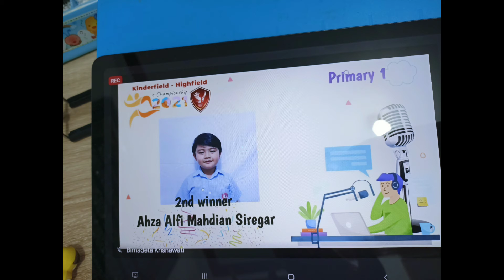ketika pengumuman pemenang, anak ini berekspresi aneh aneh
pelajaran yang setiap hari di dapat